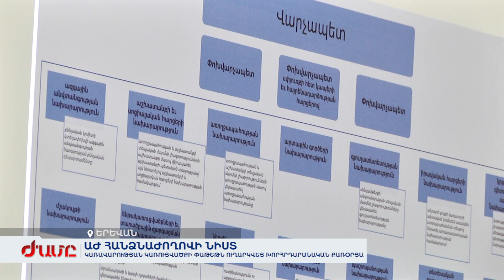Կառավարության կառուցվածքի փաթեթն ուղարկվեց խորհրդարանական քառօրյա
«Լուսավոր Հայաստան»-ը հիշեցրել է Նիկոլ Փաշինյանի խոստումը, որը տրվել էր մայիսին, որպես վարչապետի թեկնածու: